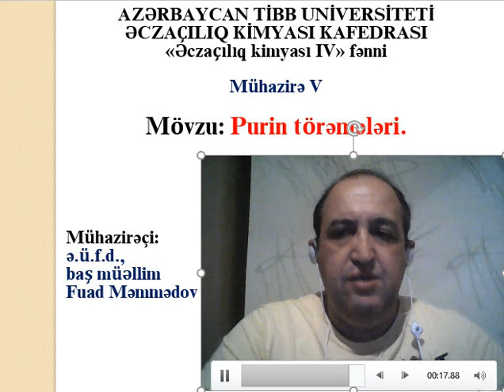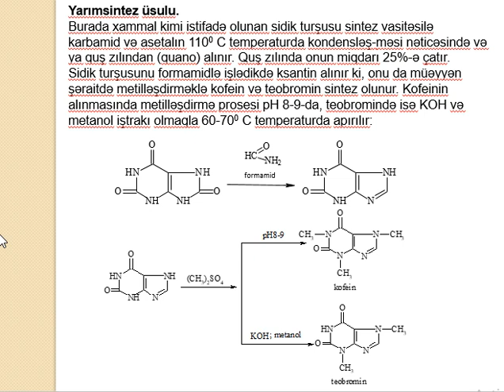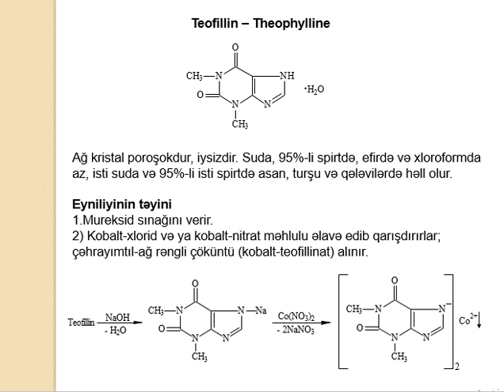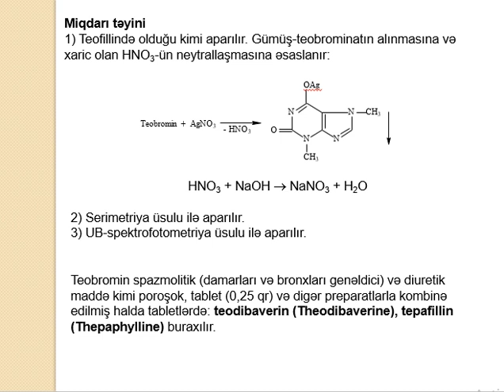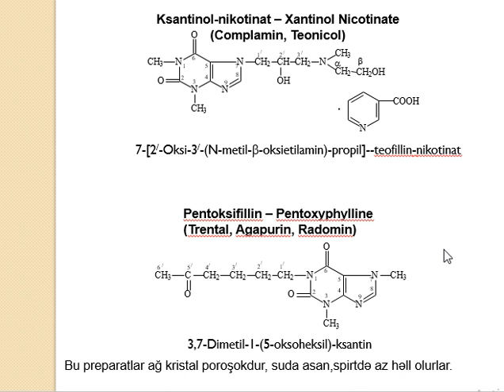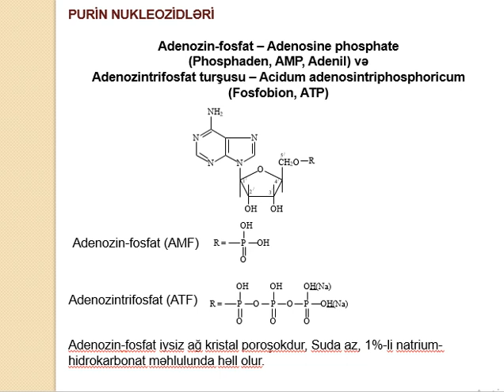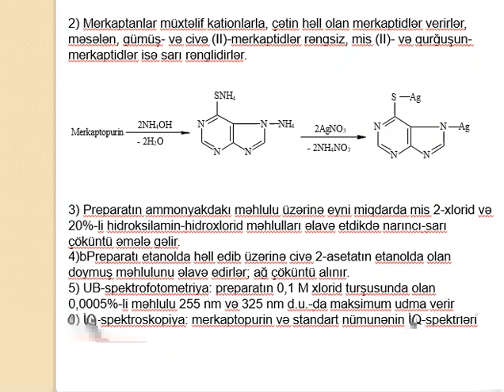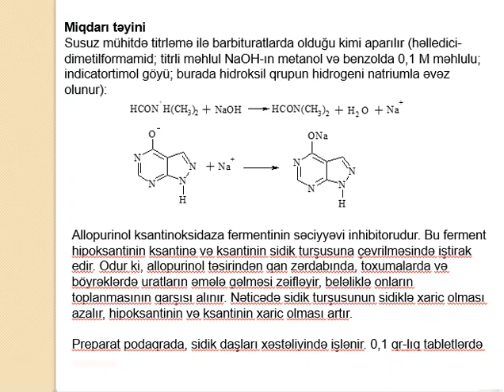Purin törəmələri ("Əczaçılıq kimyası IV" fənni, mühazirə 5).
Əczaçılıq kimyası kafedrası. B.m. Məmmədov F.İ.